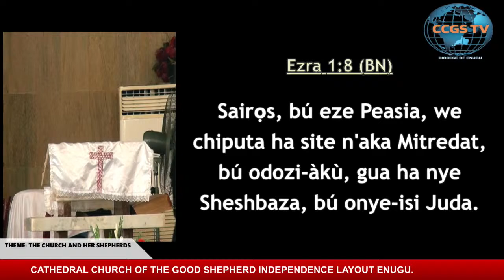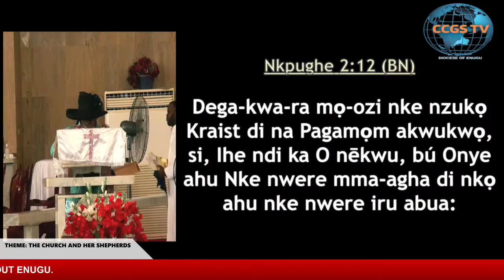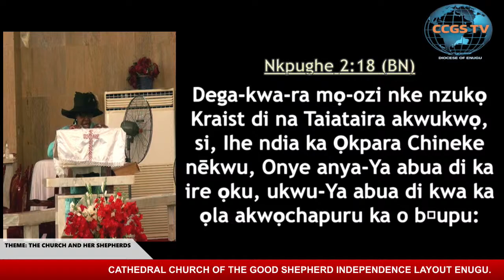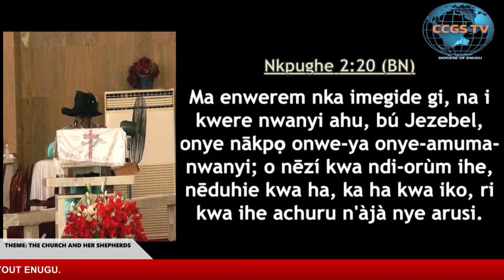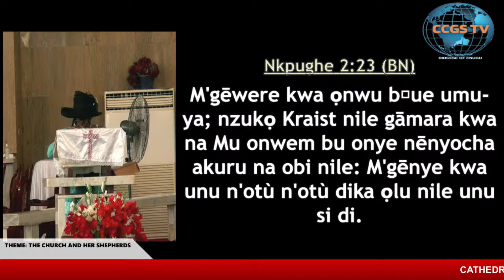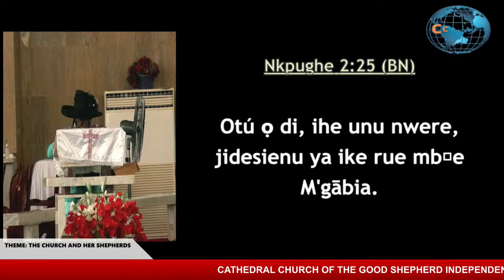10AM SERVICE | MATTIN (IGBO)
Theme: THE CHURCH AND HER SHEPHERDS